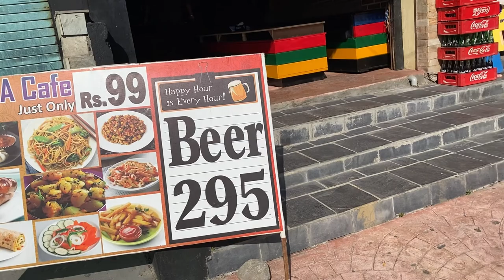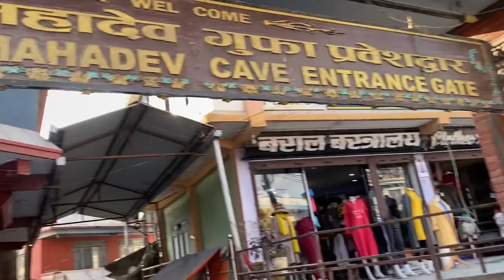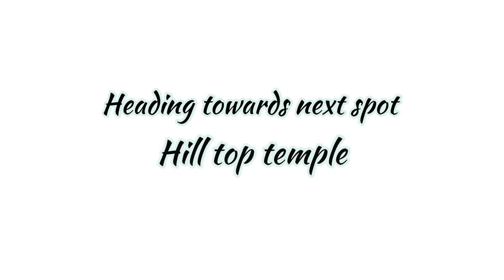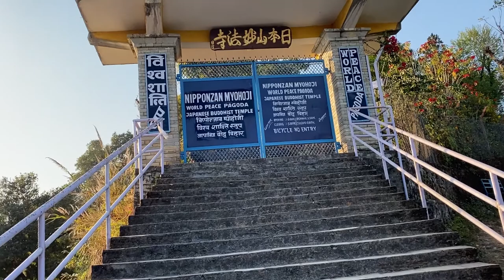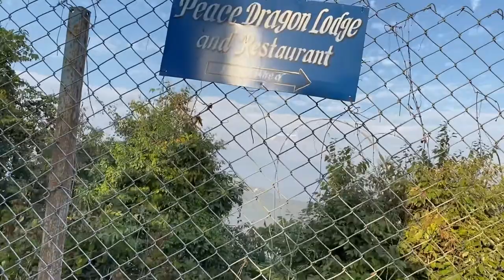Trip to Nepal - EP06 | Pokhara Tourism Capital of Nepal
Pokhara is considered the tourism capital of Nepal. The city is on the shore of Phewa Lake and sits at an elevation of approximately 822m. The Annapurna Range with 3 out of the ten highest peaks in the world—Dhaulagiri, Annapurna I, and Manaslu are within 15–35 mi (24–56 km) of the valley.